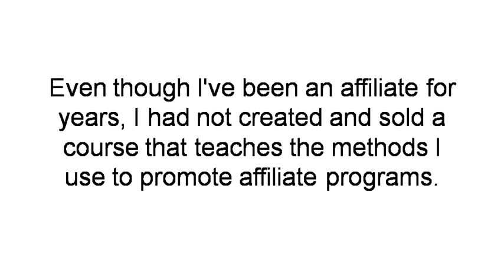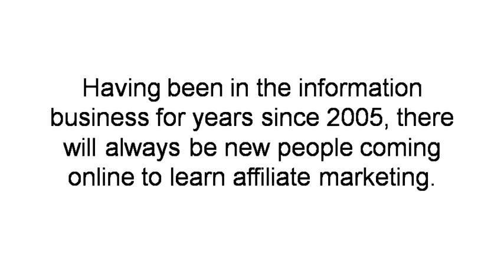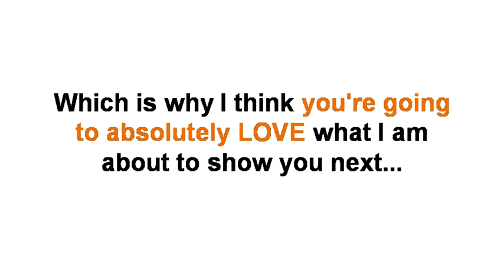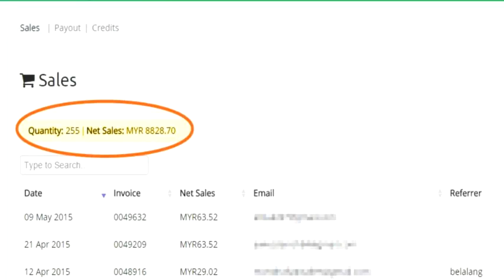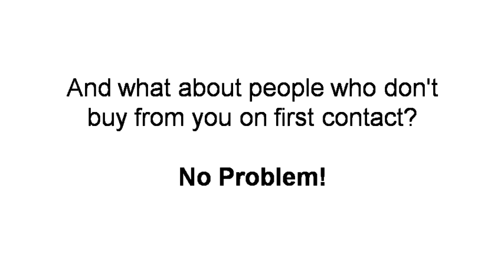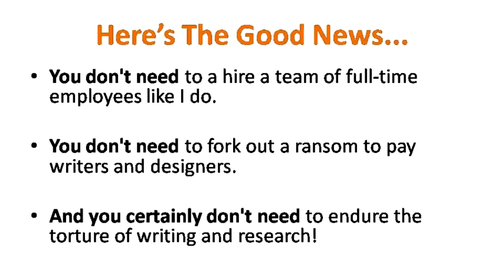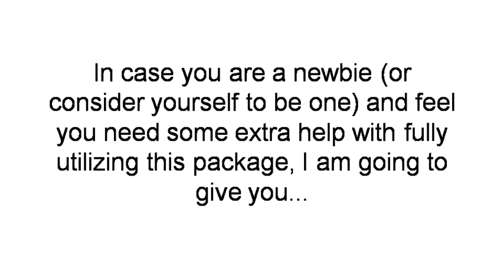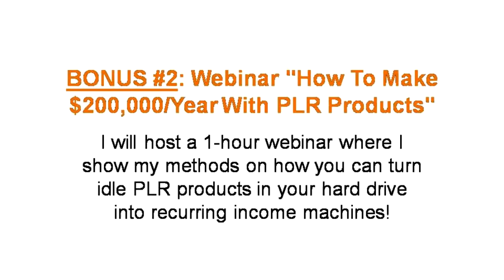PLRXtreme: Affiliate Marketing Blueprint Review OFFICIAL VIDEO GET IT NOW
PLRXtreme: Affiliate Marketing Blueprint Review, PLRXtreme: Affiliate Marketing Blueprint

High Quality Private Label Rights To Proven Product That Sold 1,600 Copies Affiliate Marketing Blueprint Now You Can Brand And Resell For As Your Own For 100% Profits!

Recommended Products,